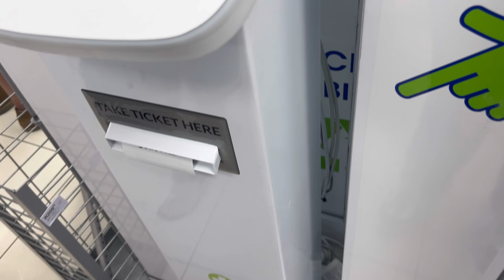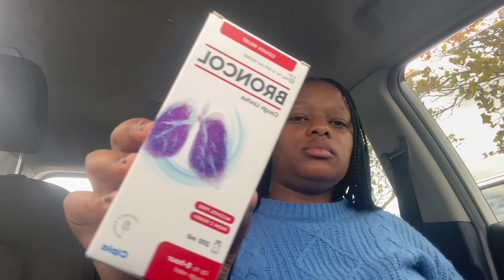VLOG: Mini life update 🩷|| On company magazine 🥳🔥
Hey loves 🌸

TIA🩷

Musician: Jeff Kaale

Musician: Jeff Kaale

Musician: @iksonmusic